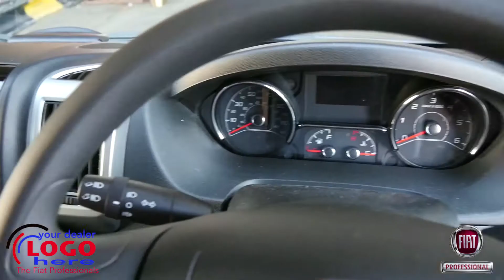Ducato Maxi Dealer Video - Sample